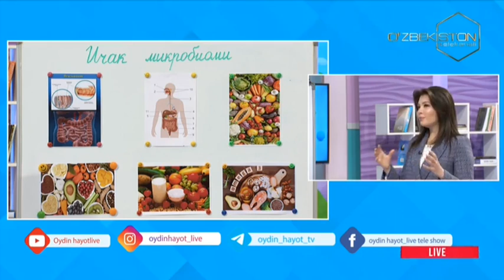Oydin hayot | Ичаклар микрофлораси мувозанати саломатлик учун қанчалик муҳим? [17.02.2023]